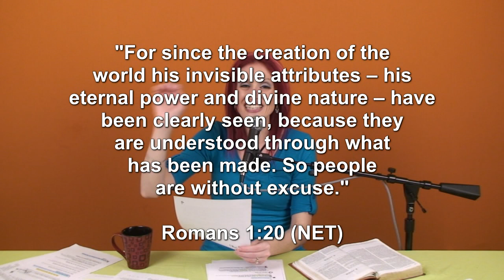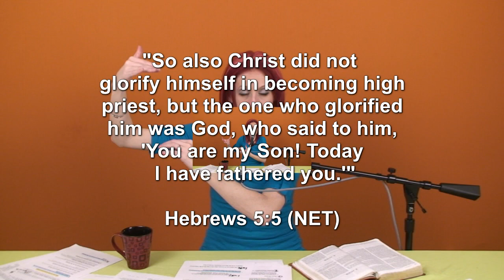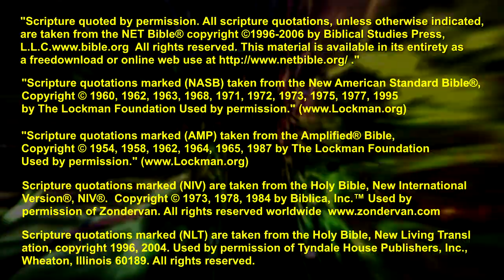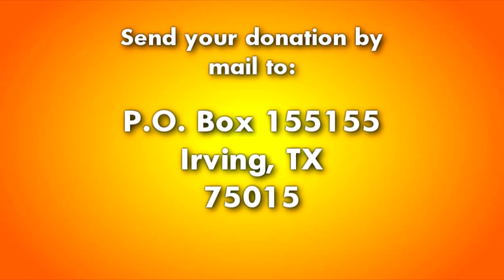Effeminate Male Church Leadership: Are Women To Blame?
Does a heterosexual family model of leadership in the church lead to confusion over proper family roles, and ultimately, homosexual behavior? Or, is there a correlation between a single-sex model of leadership in the church and sexual perversion in the pulpit?

Join Monica Dennington as she goes straight to the Bible to demolish this divisive human argument to bring unity to the Body, and to mobilize that unified army for these end times.

Mark Driscoll question on facebook: "So, what story do you have about the most effeminate anatomically male worship leader you've ever personally witnessed?"